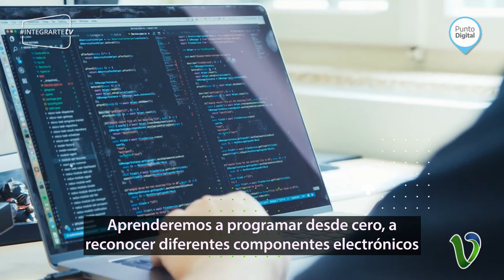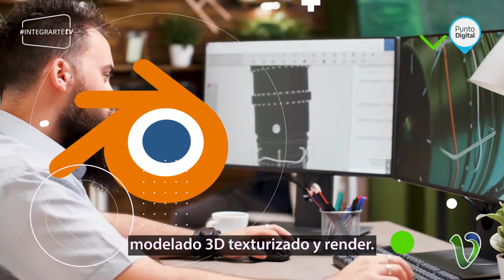PD - TALLERES DEL PUNTO DIGITAL PERIODO ABRIL/JULIO 2021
Promoción de los talleres que se darán en el Punto Digital de Viedma.
Los talleres :
* Robótica Educativa
* Diseño para Redes
* Impresión 3D
* Desarrollo de Apps móviles
* Programación JAVA
* Modelado 3D
* Alfabetización Digital
* Ofimática
* Curso AutoCad

Para información sobre los talleres y novedades del Punto Digital

Integrarte​ TV
Secretaría de Desarrollo e Integración Social